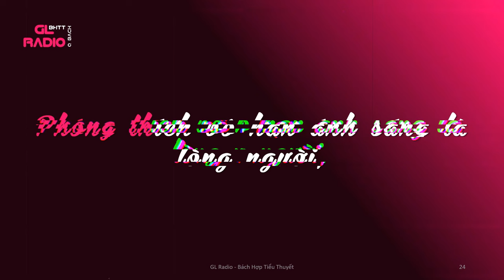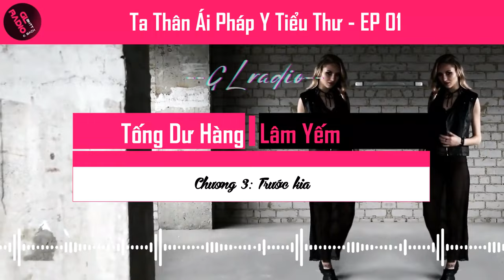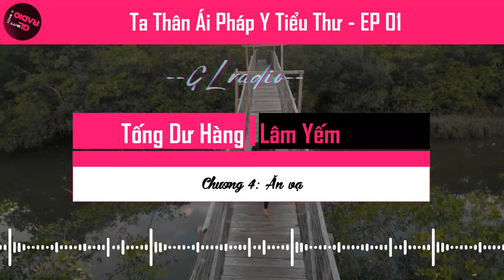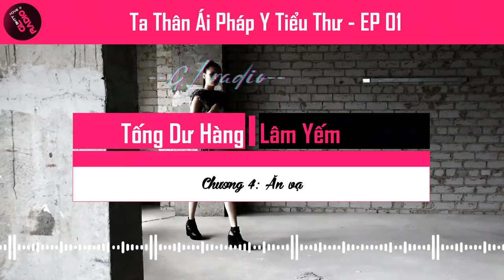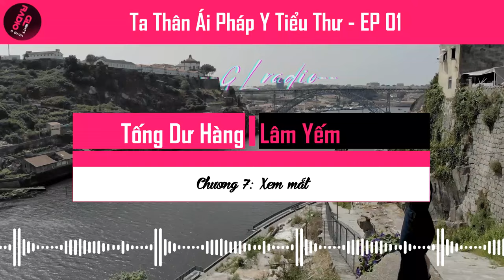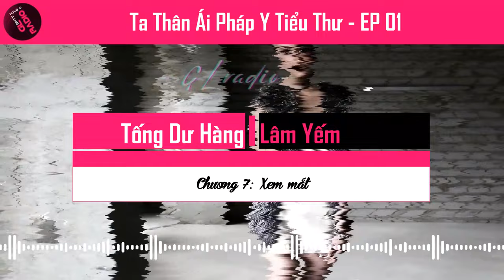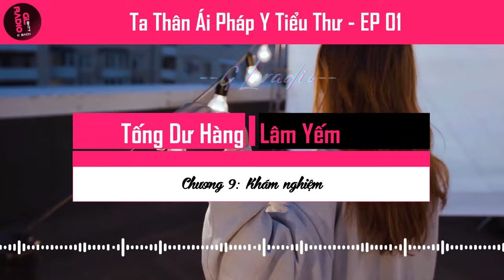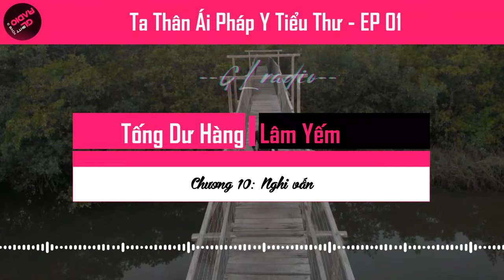EP.1 - Ta Thân Ái Pháp Y Tiểu Thư - Tửu Noãn Xuân Thâm - [Bách Hợp - Niên Thượng - Trinh Thám]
- Tác phẩm: Ta Thân Ái Pháp Y Tiểu Thư
- Tác giả: Tửu Noãn Xuân Thâm
- Nhân vật chính: Lâm Yếm - Tống Dư Hàng
Hồ ly Pháp y tạc mao miệng phun bom X Cảnh sát nội liễm cấm dục
- Thể loại : Bách Hợp, Đô Thị, Nữ Cường,  Trinh Thám, Niên Thượng, Phá Án, HE
- Tình trạng: Đang Cập Nhật

Tracklist 1:
0:00:00 - Phần 1
0:00:20 - Ta Thân Ái Pháp Y Tiểu Thư
0:01:00 - Chương 1: Cố mộng
0:15:18 - Chương 2: Hầu toà
0:30:44 - Chương 3: Trước kia
0:46:35 - Chương 4: Ăn vạ
1:06:19 - Chương 5: Giao phong
1:19:35 - Chương 6: Giao thủ
1:36:27 - Chương 7: Xem mắt
1:54:10 - Chương 8: Nữ thi
2:11:05 - Chương 9: Khám nghiệm
2:27:29 - Chương 10: Nghi vấn
2:40:47 - Kết thúc GL Radio

📌 GL Radio xin chân thành cảm ơn, mọi người ủng hộ nha!
⛔ Nếu bạn "KHÔNG THÍCH" thì lướt qua nha!
💘 Mãi Yêu Nha!!
💟 Nếu bạn thích những video của kênh GL Radio, có thể Donate mời kênh GL Radio 1 ly cafe tại đây nhé:
★ Chủ tài khoản: TRAN THI THANH XUAN
© Bản Quyền Thuộc Về "GL Radio - Q Back - BHTT"
© Copyright by "GL Radio - Q Back - BHTT" ☞ “Do not Reup”